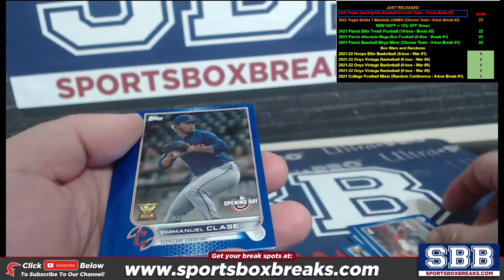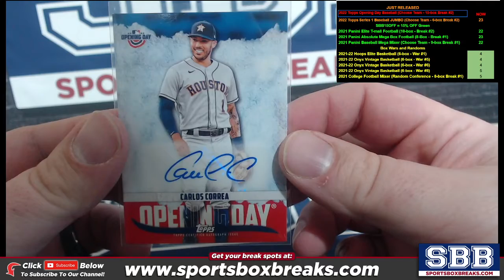2022 Topps Opening Day Baseball (Choose Team - 10-Box Break #2) HIT RECAP